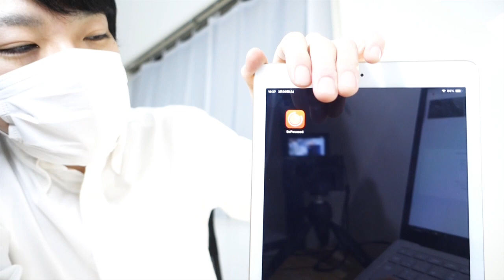集中力を維持する方法！ポモドーロ・テクニックのご紹介！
よければトマトをかじりながらやってみてください！

【なかきけいVlogのテーマ】
FunnyよりInterestingを追求するチャンネルを目指しています。
自分自身がどう思ったのかを素直に動画にします。